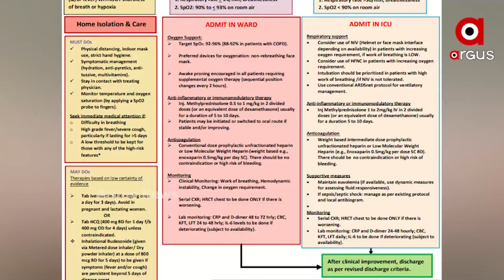ହଟିଲା ପ୍ଲାଜମା ଥେରାପି | ICMR drops plasma therapy from corona virus treatment guidelines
କରୋନା ସଂକଟ ମଧ୍ୟରେ ପ୍ଲାଜମା ଥେରାପୀକୁ ନେଇ ଇଣ୍ଡିଆନ୍ କାଉନସିଲ୍ ଅଫ୍ ମେଡିକାଲ୍ ରିସର୍ଚ୍ଚ (ଆଇସିଏମ୍ଆର) ଓ ଏମ୍‌ସ ବଡ଼ ନିଷ୍ପତ୍ତି ନେଇଛନ୍ତି । କରୋନା ରୋଗୀଙ୍କ ପାଇଁ ଫଳପ୍ରଦ ନୁହେଁ